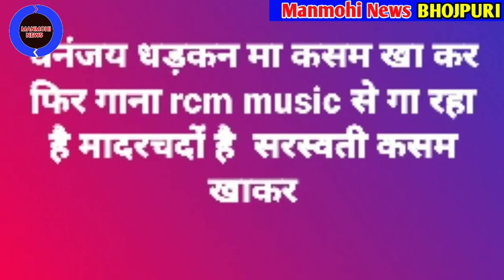।।जानिए धनंजय धड़कन का 4 बड़ी खबरें।। Dhananjay Dhadkan Ka 4 badi khabare ..Manmohi News